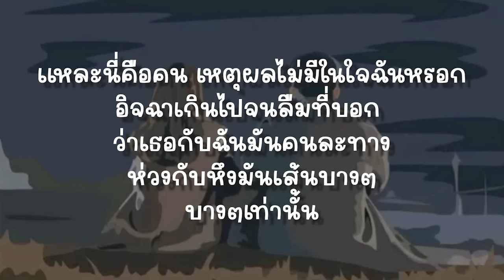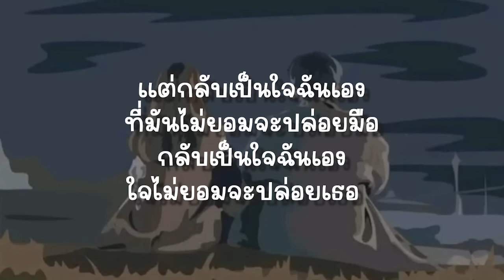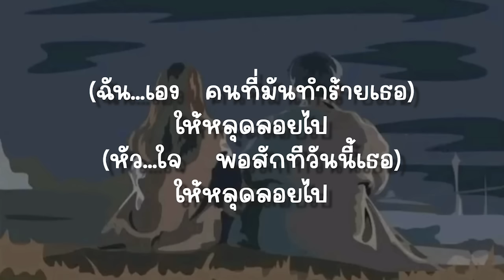แพ้ความอ่อนแอ - Silly fools (เนื้อเพลง)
เนื้อเพลง เพลงเพราะ ฟังสบาย